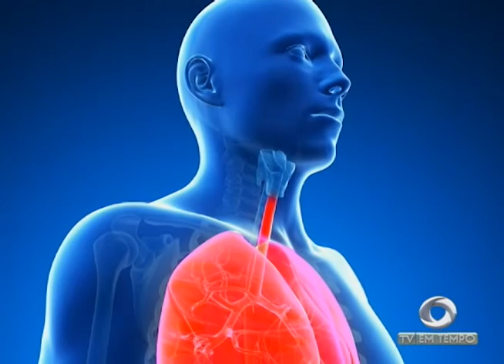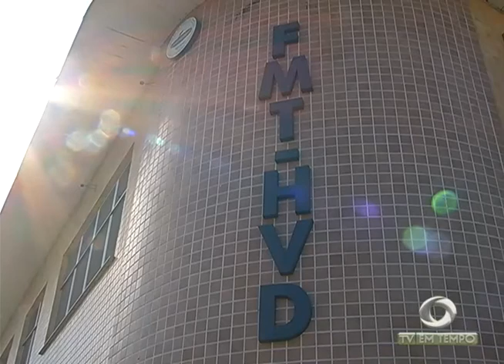BOLETIM EM TEMPO - NOITE (26.07.2016)